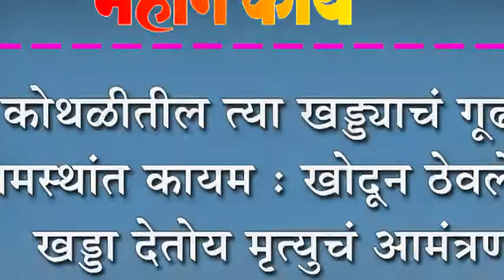कोथळीतील त्या खड्ड्याचं गूढ ग्रामस्थांत कायम : खोदून ठेवलेला खड्डा देतोय मृत्युचं आमंत्रण